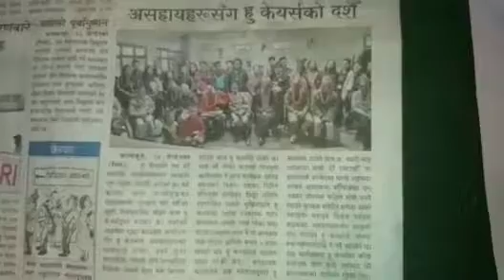Dussera special JOYS HOME...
JOYS HOME is an Oldage home of WHO CARES... Started in the month of June...Which is located at Albert Villa, Relli Fatak, 12th Mile, Kalimpong.